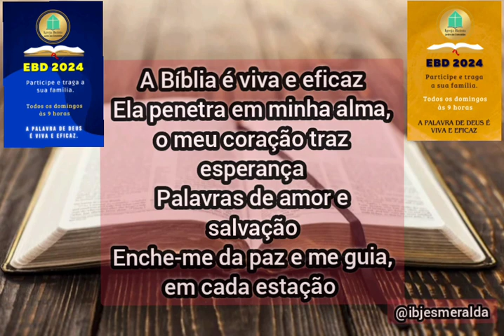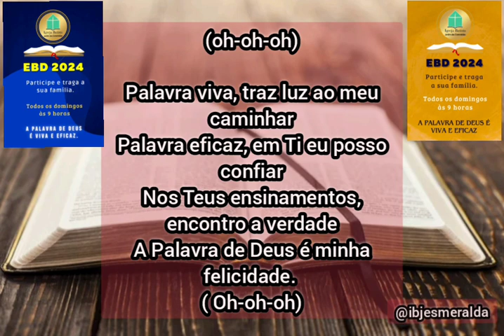EBD - A maior e Melhor Escola do MUNDO.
Música de: J.P. e  I. A.